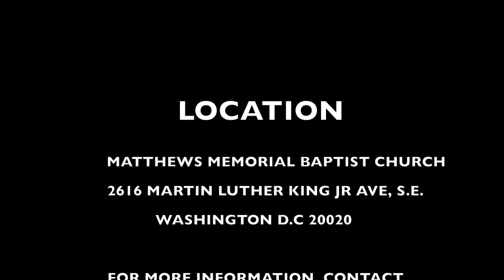MEGA MEN INTRO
MEGA MEN CONFERENCE